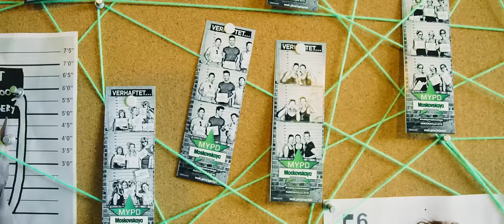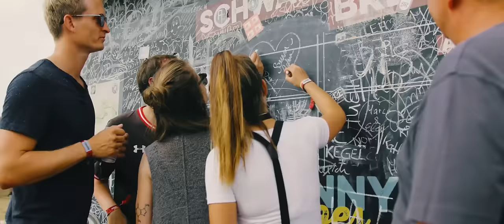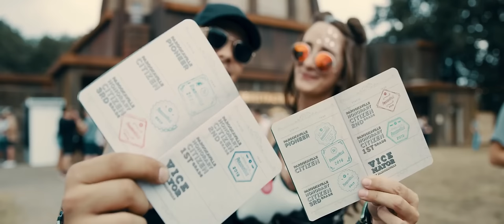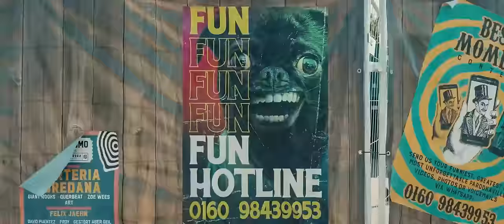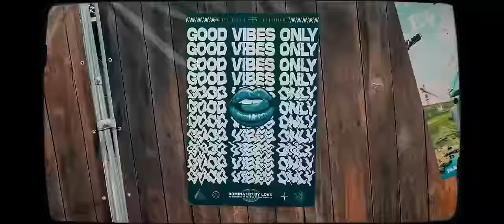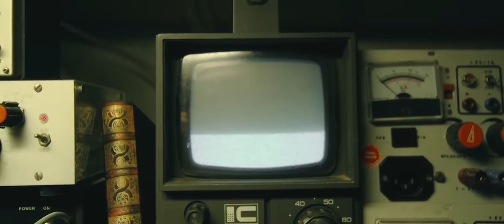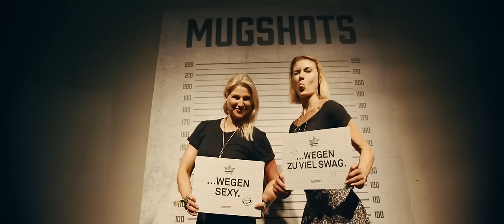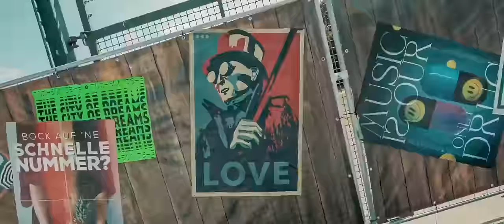Tomorrowland 2024 - Best Songs, Remixes & Mashups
Tomorrowland 2024 - Best Songs, Remixes & Mashups - Warm Up Mix 2024 live mixed by TOBI 🔥

👉 Looking for the perfect playlist to get the party started? Look no further than this ultimate party mix! Packed with high-energy hits from a variety of genres, this mix is guaranteed to keep the dance floor packed and the good vibes flowing all night long.
From classic party anthems to the latest chart-toppers, this mix has something for everyone. Whether you're into pop, hip-hop, EDM, or anything in between, you'll find plenty of tracks to keep you and your guests moving and grooving. So what are you waiting for? Hit play on this party mix and let the good times roll!

Whether you're interested in collaborations, sponsorships, or other business partnerships, I am always open to hearing new ideas and exploring potential opportunities. Please provide as much information as possible about your proposal, and I will do my best to respond in a timely manner. I look forward to hearing from you!

SPREAD PEACE & LOVE  🖤🔥

TOBI, TOBI Music, Party Mix 2023, Dance Party Playlist, High-Energy Hits, Upbeat Songs, Latest Chart-Toppers, Pop Music Mix, Hip-Hop Party Mix, EDM Dance Mix, Top Party Anthems, Best of 2023 Music, Dancefloor Bangers, Club Music Mix, Summer Party Playlist, Feel-Good Music, Celebration Songs.

[TOBI 2024]